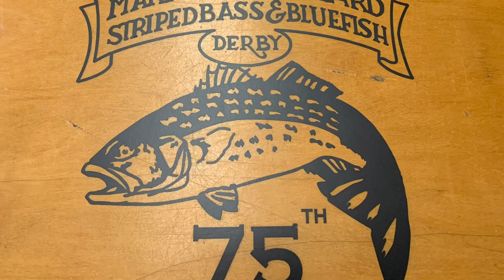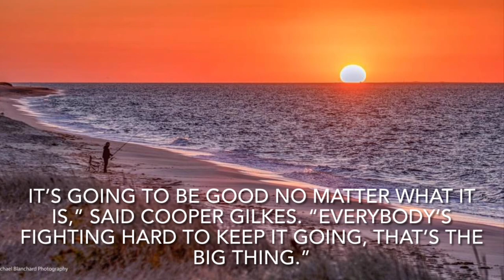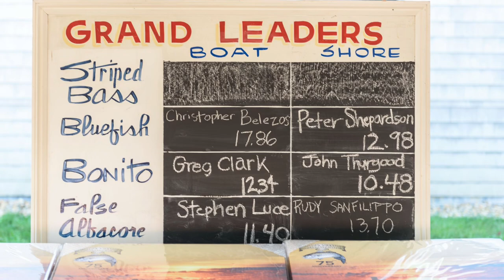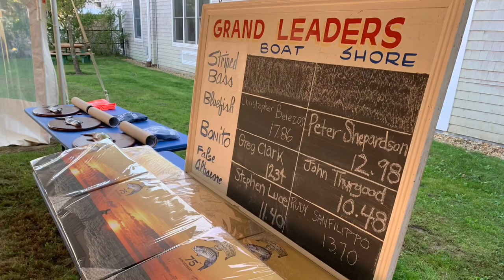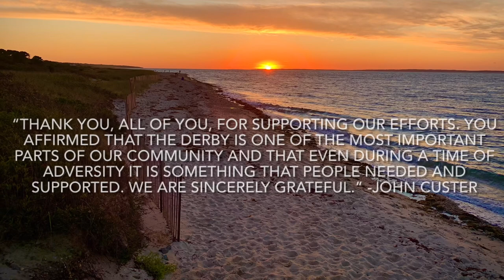A Look Back: 2020 75th Anniversary MV Derby photo montage video.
All images used with permission or copyrighted by original photographer.